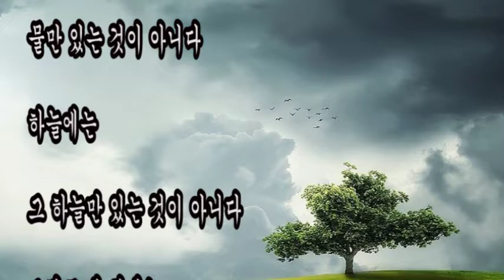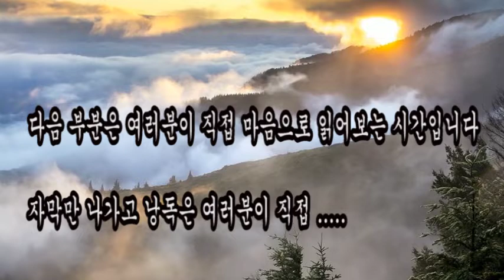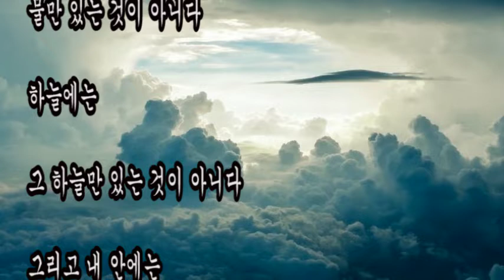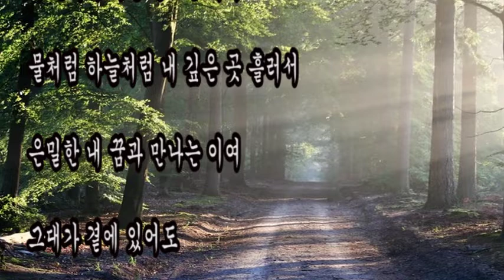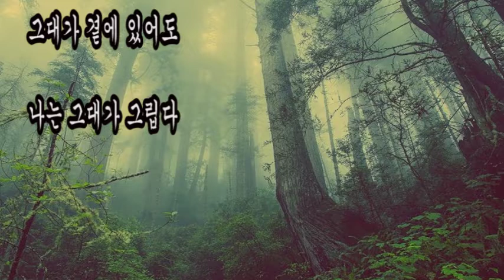사랑이 그리운 시, 그대가 곁에 있어도 나는 그대가 그립다 류 시 화,시낭송,감성테마시,아름다운 사랑시,나를 위로 하는 사랑시,힐링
+ 그대가 곁에 있어도 나는 그대가 그립다 /  류 시 화

물 속에는

물만 있는 것이 아니다

하늘에는

그 하늘만 있는 것이 아니다

그리고 내 안에는

나만이 있는 것이 아니다

내 안에 있는 이여

내 안에서 나를 흔드는 이여

물처럼 하늘처럼 내 깊은 곳 흘러서

은밀한 내 꿈과 만나는 이여

그대가 곁에 있어도

나는 그대가 그립다